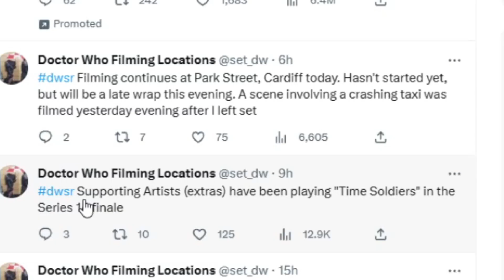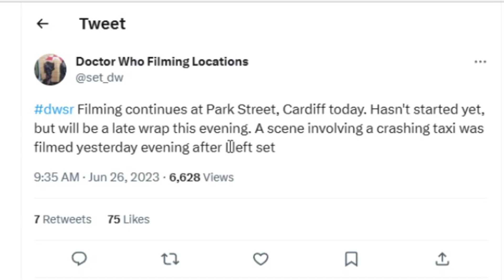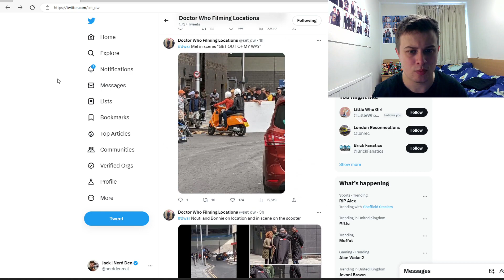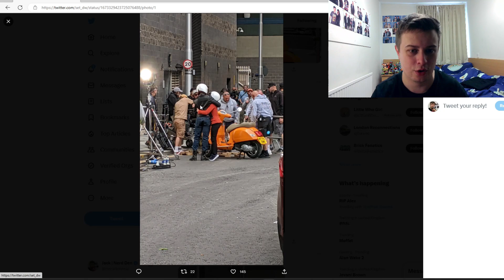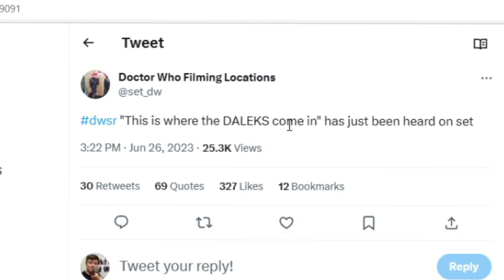*HUGE* Daleks CONFIRMED For Series 14 Finale?! - Action Scenes Revealed! | Doctor Who Filming News